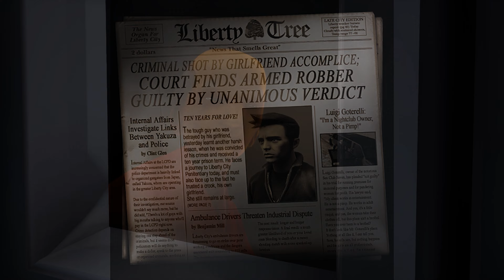Grand Theft Auto III – The Definitive Edition Walkthrough Gameplay - part 1 Luigis Girls [4k 60fps]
It all starts in Liberty City. Originally released on October 22, 2001, Grand Theft Auto III first pioneered our approach to building highly immersive and detailed, fully 3D open worlds. Available now as part of Grand Theft Auto: The Trilogy – The Definitive Edition.